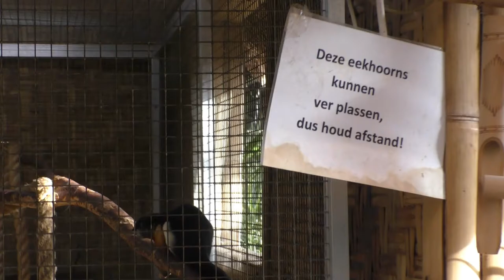De eekhoorn experience - Exotisch tuincentrum de Evenaar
In het Exotisch tuincentrum de Evenaar namen we kort een kijkje bij de befaamde eekhoorn experience, en deelde we alvast een nootje of twee ;)